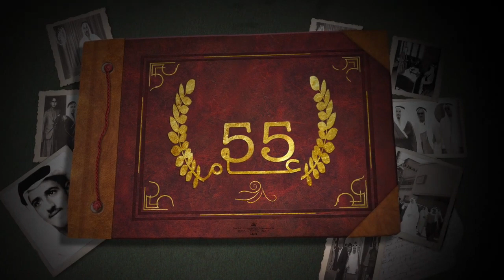55 Years of Partnership with the State of Kuwait ا55 عاما من الشراكة مع دولة الكويت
55 Years of Partnership with the State of Kuwait in Development and Peacebuilding United Nations day – 2018

 ا55عاما من الشراكة مع دولة الكويت في التنمية وبناء السلام يوم الأمم المتحدة - 2018